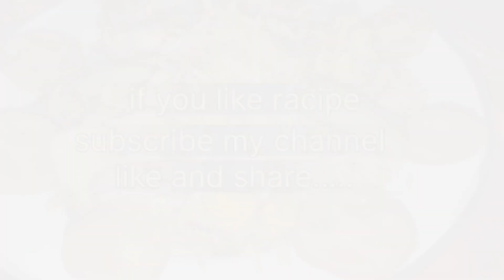अचारी chicken दम बिरयानी।आसान तरीका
अचारी chicken दम बिरयानी।आसान तरीके से बनाएंyoutubevideos

What is the difference between chicken. biryani and dum biryani
which  type of biryani is best
what is dum biryani made of
what it is called chicken dum biryani
haydrabadi chicken dum biryani